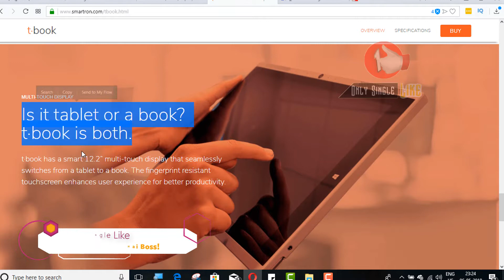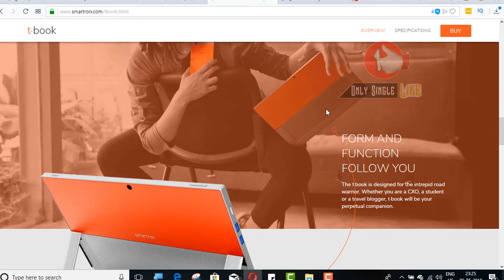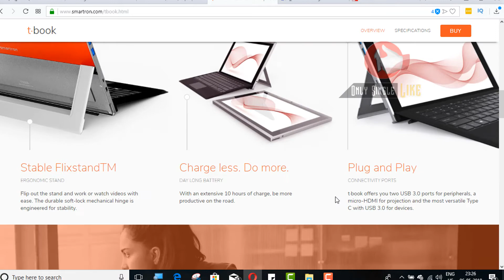Best BUY Laptops-Smartron tbook flex 2-in-1 notebook | Price Starts at Rs (लैपटॉप प्राइस)? in HINDI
\ सबसे सस्ता लैपटॉप -The Smartron Tbook has been launched in a new look. This is a hybrid computer device. The price of this laptop starts from Rs 42,990. This 2-in-1 laptop is equipped with a detectable keyboard, which will make it possible for users to use it as a tablet. This laptop will be available exclusively on Flipkart from May 13.

Best BUY Laptops-Smartron tbook flex 2-in-1 notebook | Price Starts at Rs (लैपटॉप प्राइस)? in HINDI Smartron tbook flex लैपटाॅप लाँच हुआ.

Smartron tbook flex 2-in-1 notebook launched, price starts at Rs 42990

Laptops for sale :Talk about the design, the Smartron tbook flex's body is made of aluminum and magnesium. These laptops will come in two color options - Orange / Gray and Black / Gray On the other hand, this laptop has features such as fingerprint sensor, stylus sport, flicksstand. This laptop has backlit keyboard and Bluetooth connectivity, which can be typed in short light from a short distance. These laptops will be available at Rs 42,990 and Rs 52,990. Core M3 will be priced at Rs 42,990 while Core i5 will cost Rs 52,990.

lowest price laptop in india with price list भारत में लांच हुअा Smartron का नया 2-in-1 लैप्टाप
which laptop to buy in india
इबल लैपटॉप
Smartron t.book Flex first impressions: A surprisingly impressive convertible

laptops about specification, the 12.2-inch WQXS (2560x1600 pixels) IPS multi-touch display (stylus support) in the tbook flex. Its aspect ratio is 16:10 and it is coated with fingerprint resistor oleophobic layer. It has 7th Generation Intel Core M3-7WAY30 processor.

lLaptop details and price
buy notebook laptop
cheap and best laptop price in india
दो साल पुराने Smartron t.book का अपग्रेड मार्केट में आ गया है
Smartron tbook flex 2-इन-1 हाइब्रिड कंप्यूटिंग डिवाइस है

Cheap Laptops -The second variant has the 7th generation Intel Core I5-7WY 54 processor. It has 4 GB RAM LPDDR3 RAM. Look at the graphics, then it has Intel HD integrated graphics 615. If you look at the storage of this laptop, then it comes with 128 GB SSD storage. If needed, the SD card can be used. Talking about the camera, it has a 5 megapixel autofocus rear camera and a 2 megapixel front camera.

basic laptop price in india
लैपटॉप प्राइस लिस्ट
mini laptop online price list
लॉन्च हुआ Smartron tbook flex लैपटॉप, जानें क्या है खास : भारत में लांच हुअा Smartron का नया 2-in-1 लैप्टाप

This laptop has two USB 3.0 ports, one USB Type C Thunderbolt 3 port, 3.5mm headphone jack, MicroSD card slot and Magnetic pogo pin. There are also Wi-Fi 802.11 A / B / G / N / AC, Wi-Fi Direct and Bluetooth 4.0. Smartphone Tiffin Flex runs on Windows 10

cOMMING sOON MORE vIDEOS About laptop price, best laptop
 and best buy Laptops Only @CHANNEL ONLY SINGLE LKE